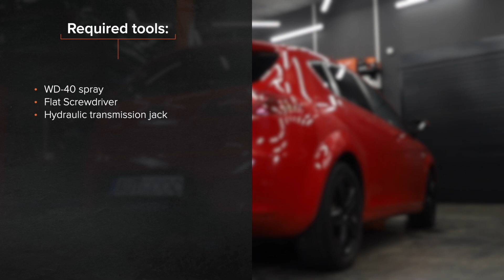Πώς αντικαθιστούμε αμορτισέρ πορτ μπαγκαζ σε SEAT LEON 1P1 [ΟΔΗΓΊΕΣ AUTODOC]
Πώς αντικαθιστούμε αμορτισέρ πορτ μπαγκαζ / αμορτισερ πισω πορτας σε SEAT LEON 2 (1P1) 2.0 Hatchback 2005–2010 [ΟΔΗΓΊΕΣ AUTODOC]

⚡ Όλα τα βίντεο και PDF οδηγιών για την αντικαταστάση ανταλλακτικών για SEAT LEON (1P1): κατέβασέ τα και δες τα στο AUTODOC CLUB

0:00 — SEAT LEON 1P1 - αμορτισέρ πορτ μπαγκαζ / αμορτισερ πισω πορτας: οδηγίες αντικατάστασης βήμα προς βήμα
0:15 — Στηρίξτε το καπό του πορτμπαγκάζ
0:56 — Αφαιρέστε το αμορτισέρ αερίου του καπό του πορτμπαγκάζ
1:23 — Περάστε από επεξεργασία τα στοιχεία στερέωσης του αμορτισέρ αερίου του καπό του πορτμπαγκάζ
1:53 — Τοποθετήστε το καινούριο αμορτισέρ αερίου του καπό του πορτμπαγκάζ
2:18 — Αφαιρέστε τον υδραυλικό σασμανόγρυλο